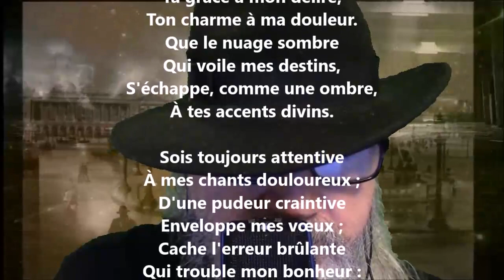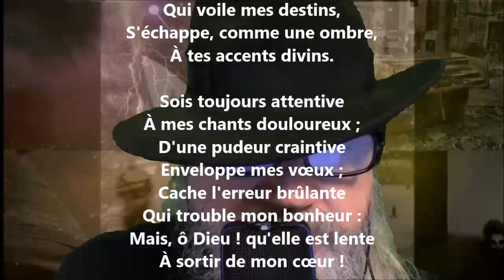À la poésie - Marceline Desbordes-Valmore lu par Yvon Jean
Noire Poésie Tome 1 à 1000 - Encouragez un poète différent, autodidacte… Nelliganisé... Tome 408 (quatre cents huit) publié, septembre 2021...